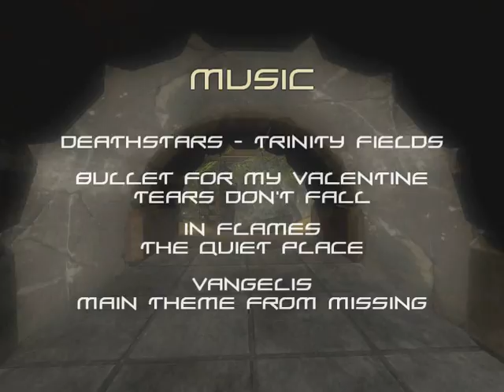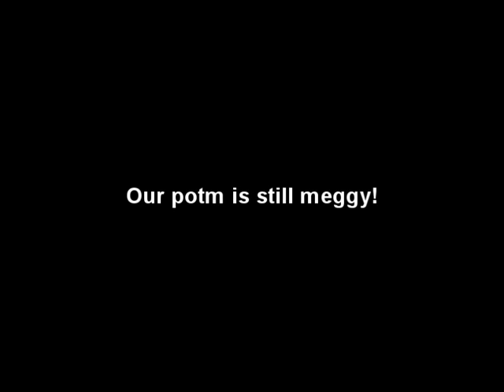cloSED by dev (Dimot Productions)